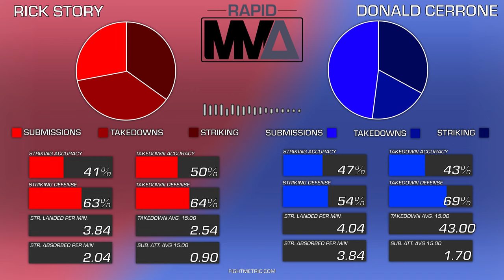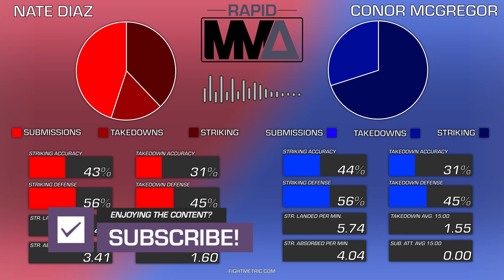UFC 202 Diaz vs McGregor 2 - Main Card Picks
*Tim Means last fought John Doomsday Howard in December, 2015 , winning the fight by 2nd round KO. Means faced a suspension in February; a violation of USADA's anti-doping policy. He's been out for 8 months.

Time Stamps:
Tim Means vs Sabah Homasi Pick - 1:40
Hyun Guy Lim vs Mike Perry Pick - 2:30
Rick Story vs Donald Cerrone Pick - 4:30
Anthony Johnson vs Glover Teixeira Pick - 5:27
Nate Diaz vs Conor McGregor Pick - 7:10

Taking a 'risk' on one fight in this main card lineup and that's Homasi to defeat Means. Probably not likely but I see could be a possibility. Homasi via 1st round KO

I think Lim vs Perry will be a very fun fight, not really PPV worthy as far as the match up or names but it could be a fun one to watch. Picking Lim to win by 1st round KO.

Story vs Cerrone is one of the fights I'm most looking forward too because of the style's match up. I like Cerrone at welterweight so I'm picking him to win, 2nd round stoppage.

Rumble is one of my favorite fighters, ever. I think he poses some big problems for Teixeira but I'm not blind to Glover's veteran experience, grappling, boxing skills, chin and heart. I actually think I'm giving Glover a decent chance more than most... obviously not enough to pick him. Rumble, first round, KO/TKO.

McGregor vs Diaz. Enough talk. Enough Speculation. Nate Diaz via KO/TKO 3rd Round KO/TKO.

Picked all stoppages for the main card. How often does that happen? I'm assuming Cerrone will probably be the likely candidate to go to decision, maybe even Rumble vs Teixeira. My picks are my picks and I'll stick to them.

Rapid MMA is a YouTube channel dedicated to deciphering mixed martial arts technique and strategies. From knockouts, submissions, footwork, feints, and game plans, we take an in-depth look at match ups and determine possible outcomes. Perfect for hardcore MMA or UFC fans, pick ems, betting, Draft Kings, and fantasy.